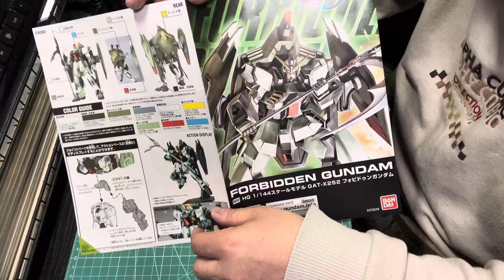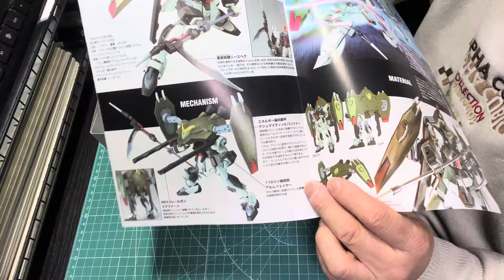①【FORBIDDEN GUNDAM】【HG1/144】【GAT-X252】【フォビドゥンガンダム】ガンダム